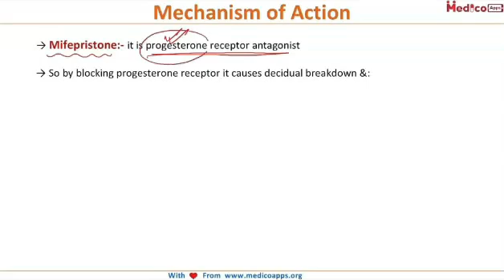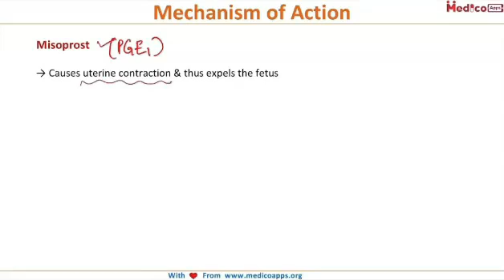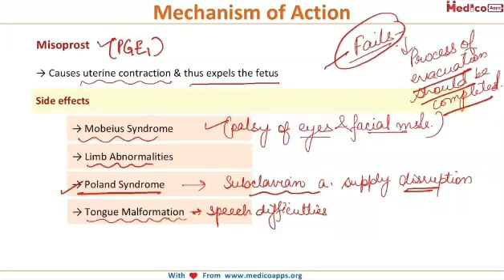MOA Of Mifipristone & Misoprost In Medical Abortion-Obs & Gynae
→ Mifepristone: - it is progesterone receptor antagonist
→ So, by blocking progesterone receptor it causes decidual breakdown &:
•     Detachment of blastocyst
•     Causes softening of cervix
•     ↑ sensitivity of myometrium to prostaglandins, so that dose of misoprost required ↓
Side effects:
→ Sirenomelia
→ Complete lack of amniotic sac, no fetal stomach, gall bladder, urinary tract
Misoprost:
→ Causes uterine contraction & thus expels the fetus
Side effects:
→ Mobeius Syndrome
→ Limb Abnormalities
→ Poland Syndrome
→ Tongue Malformation
Anti D should be given on D1 with mifepristone

The mechanism of action of mifepristone and misoprost used in medical abortion explained under 2 minutes 56 seconds.